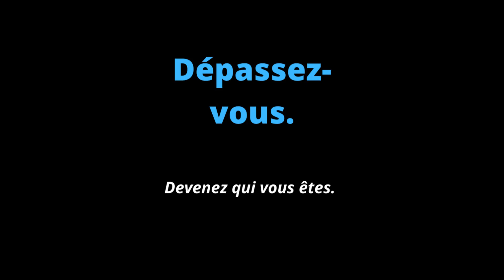Comment surmonter sa timidité SANS EFFORT ?